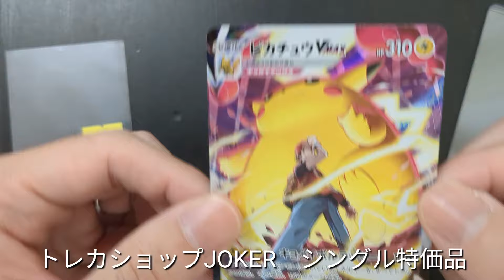【ポケモンカード】トレカショップJOKER シングル特価品